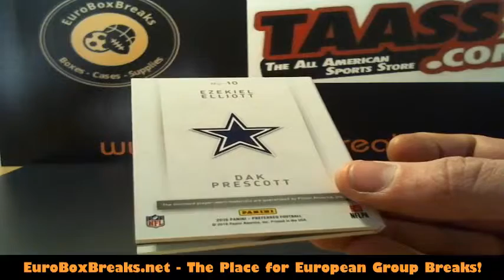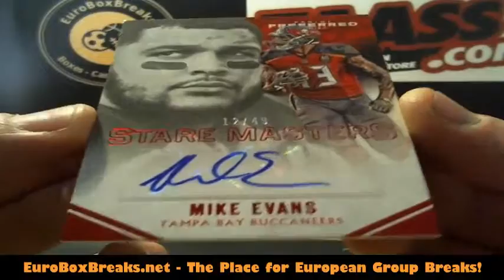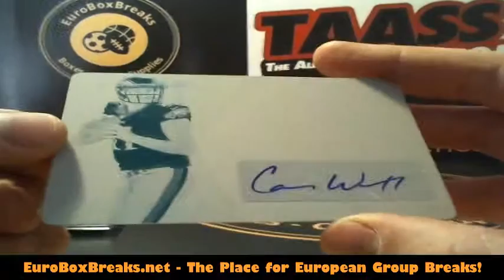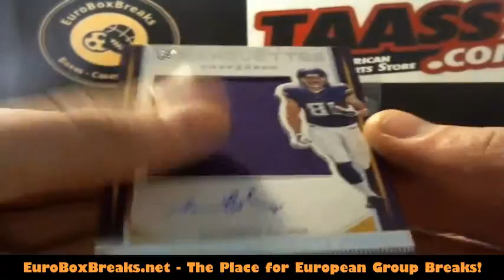2016 Preferred Football 1 Box Break for HuskyTom